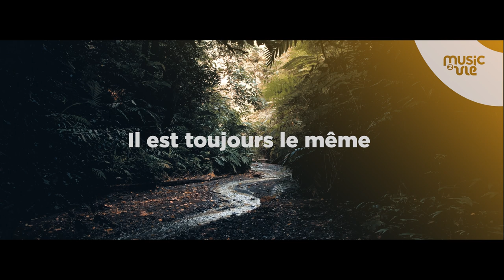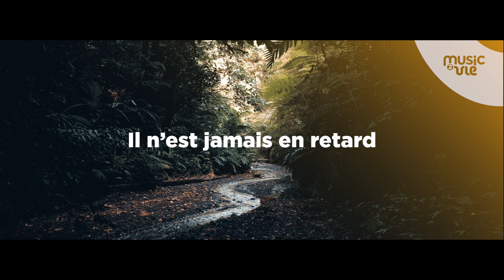Son Nom c'est Yéhoshoua - partage inspiration